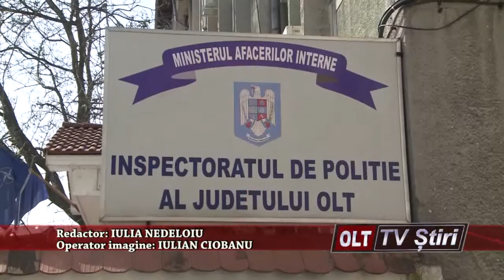CU CANDIDATII LA PSIHOLOG 1804